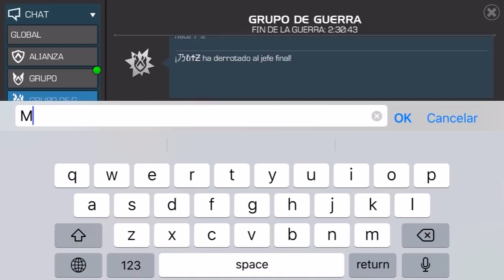AW: KenØB vs A•Ŝ•R | S13W08 | MAN-THING JEFE | Marvel: Batalla de Superhéroes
4 guerras más.

Quake (5), Corvus Glaive (4), Omega Red (2), Red HULK!! (1)

KenOB vs A•S•R